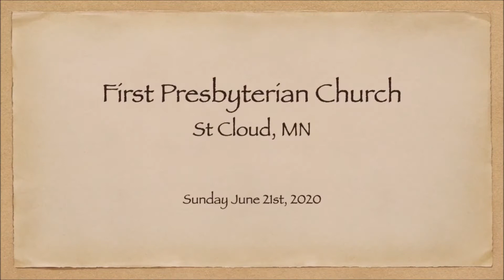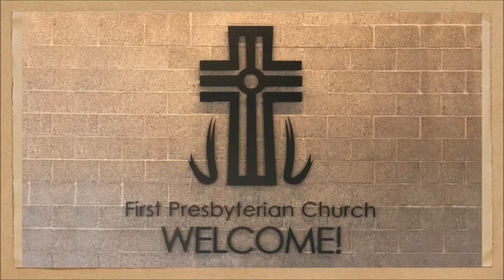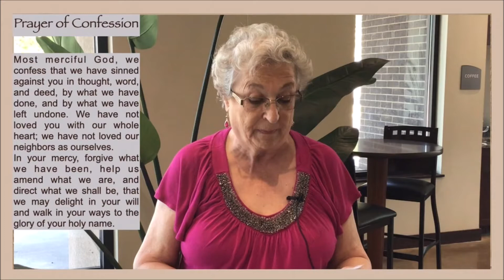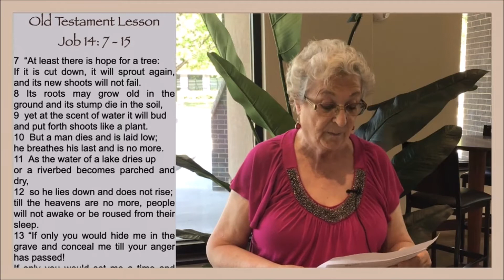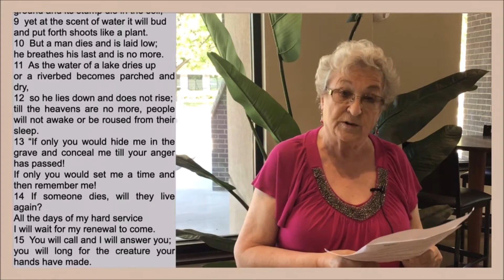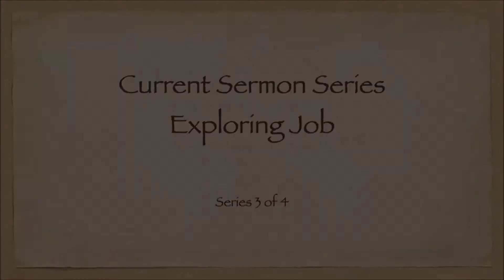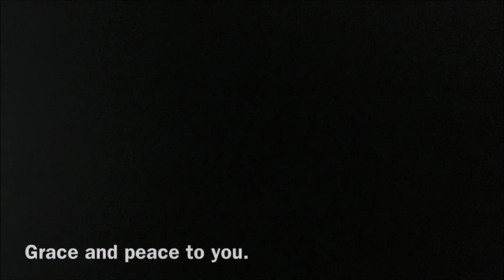Online Service 062120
Online worship for June 21st, 2020